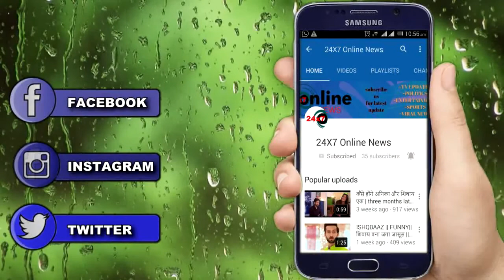NAAMKARAN: बेबे कराएगी अवनि-नील की शादी